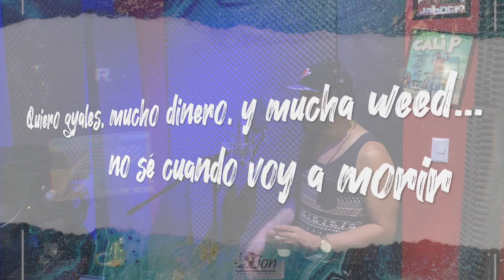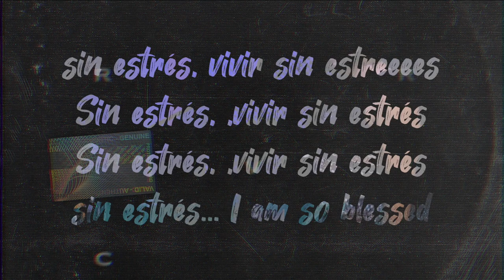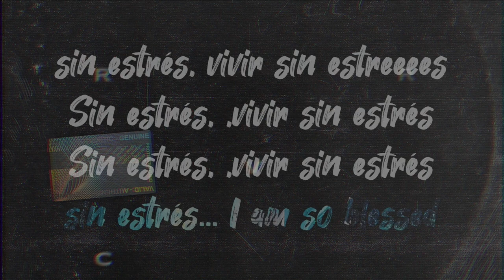Warriah - Sin Estrés (VIDEO LYRICS) Zion Prod. 2020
Warriah - Sin Estrés